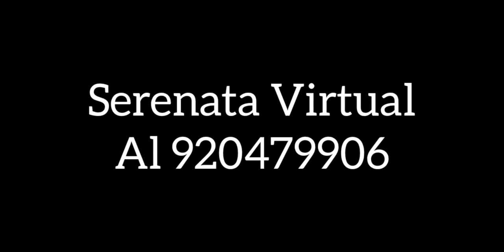SERENATA VIRTUAL PARA LEÓN CON AMOR DE SU HIJA ROXANA